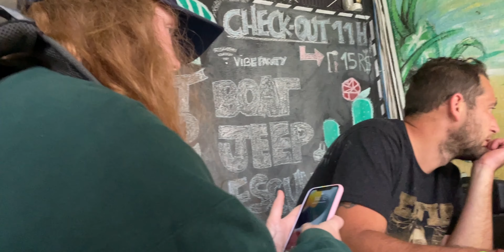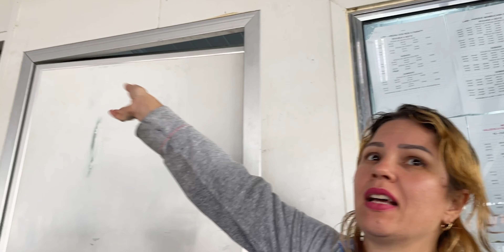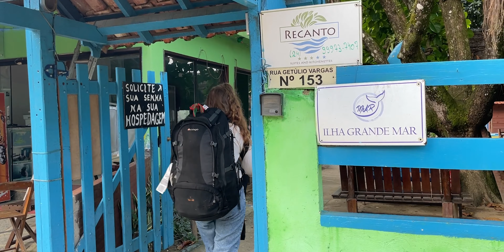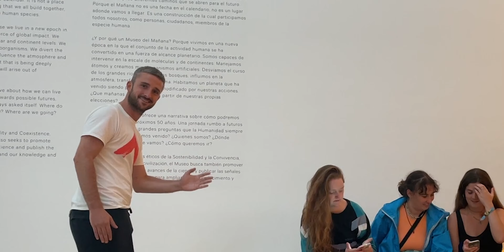What to Expect | 2 Days in Paraty & Ilha Grande 🇧🇷